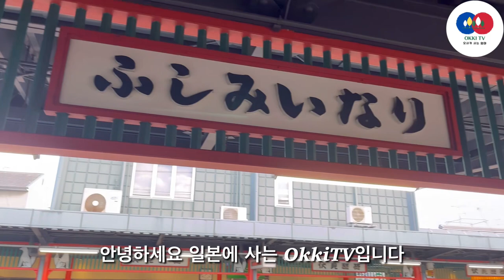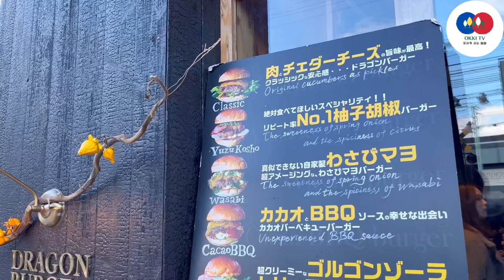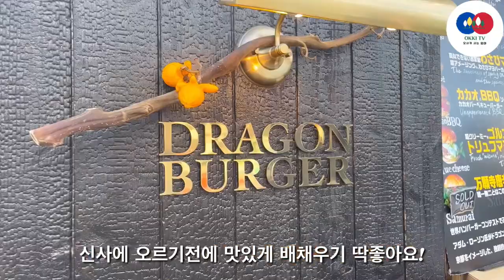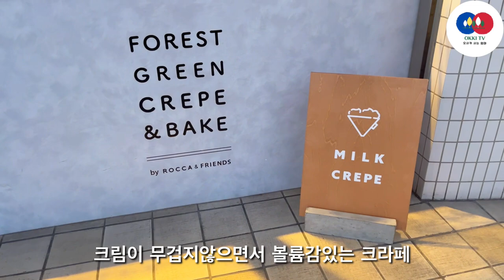[최신] 인생 처음 교토여행 / 사람들이 일본 교토에 열광하는 이유는?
30년 일본에 사는 오사카 엄마가 알려주는 일본여행 꿀팁✈️

사람들이 일본 교토에 열광하는 이유는?